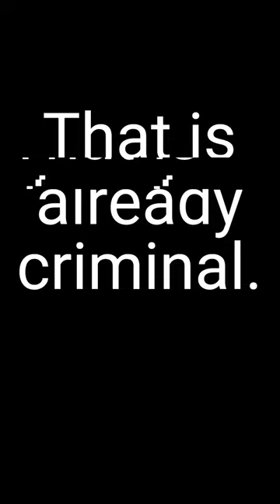Cigarette Butts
# This is already criminal.

I have a large car park myself and every two days I have to pick up the cigarette butts that my guests throw out of the car onto the ground. Whenever I see someone doing this, I speak to them about it to understand what they are thinking.

Most of them don't think anything at first, but they understand.

In Bavaria, you have to pay a fine of at least 20 euros for something like that.
In Munich it can cost 55 euros.

How much can it cost if a pub dumps its ashtrays on the street every day?

I also wonder what goes on in the minds of people who do this? Is it possible to shut down the brain so much that you don't even notice it?

If every single cigarette butt costs 20 euros, what does that amount cost?

Unfortunately, this is not the only pub on my way. There are actually 5 more following the same pattern.

I then went in search of cigarette butts in my parking space. And lo and behold, of course I found some again.

# **HSBI Share Rewards and Planet Token for using rubbish bins correctly

There is a challenge to use the rubbish bins properly. Unfortunately, it happens far too often that people just throw their rubbish, cigarettes or other things on the floor and leave them there.

This rubbish then goes somewhere, but not where it belongs.
You often see green parks in the city where rubbish patches have formed.

If we all dispose of our rubbish properly, we can already beautify a large part of these places without any effort.
In addition, the animals in nature are also better off. It is not there fault, but they eat some of it.

The challenge of @eddwood is about simply showing how to dispose of rubbish properly.
You don't have to write a long post. Just take a picture of how you dispose of your waste outside your own four walls.
Post the picture as a comment under the challenge and you're done.

With a bit of luck, others will see it and do the right thing.
Every waste that is disposed of correctly and does not end up in nature is a benefit for all of us.

Join @cleanplanet ´s communitie cleanplanet.
Help us and win weekly prizes.
Have fun taking part.

sbi-skip